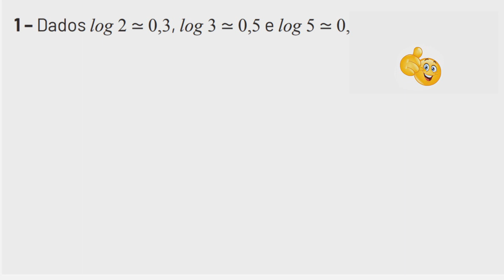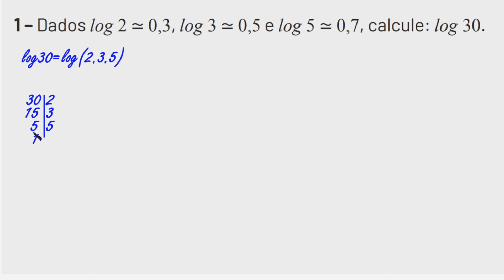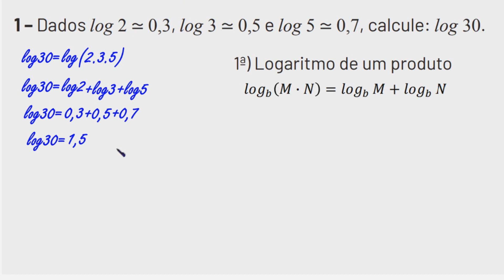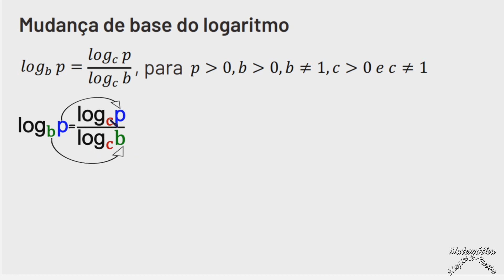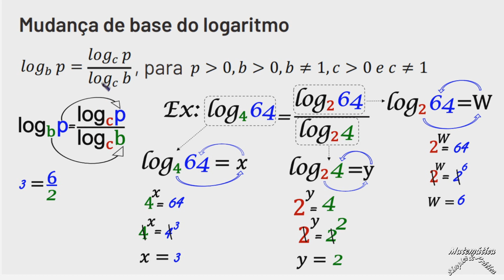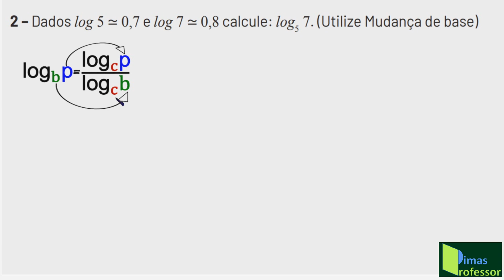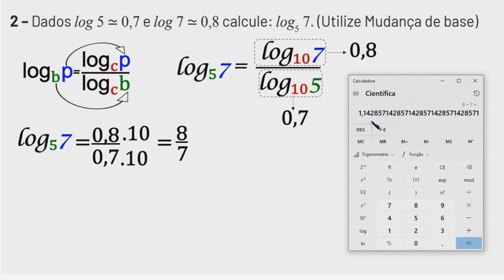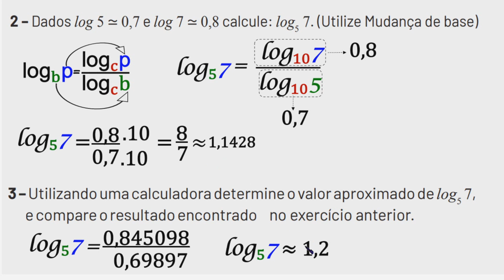PET VOLUME 3, SEMANA 4, 1º Ano do Ensino Médio(Logaritmos)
Nessa vídeo aula eu trago, especialmente para você do 1º ano do Ensino Médio, a resolução detalhada e cuidadosamente explicada das  atividades de Matemática da Semana 04, do PET volume 3 de 2021, cujo tema é LOGARITMOS.
1 – Dados log 2 ≃ 0,3, log 3 ≃ 0,5 e log 5 ≃ 0,7, calcule: log 30. 2 – Dados log 5 ≃ 0,7 e log 7 ≃ 0,8 calcule: log5 7. (Utilize Mudança de base) 3 – Utilizando uma calculadora determine o valor aproximado de log5 7, e compare o resultado encontrado no exercício anterior.